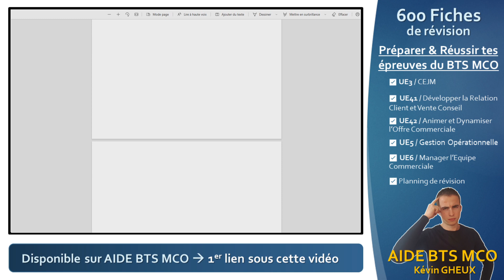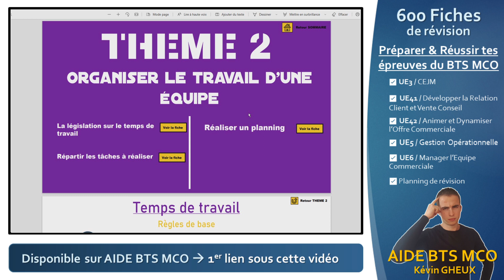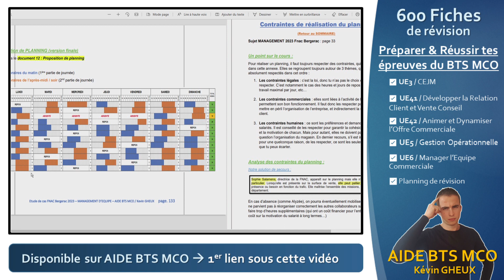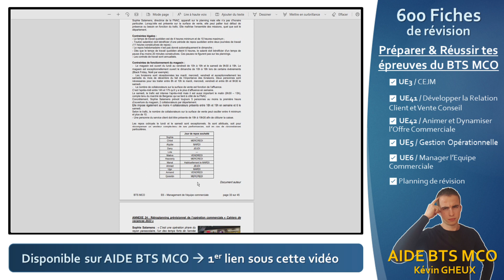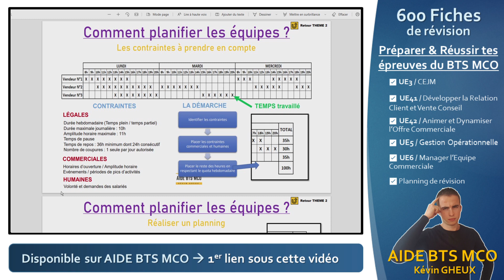Révisions du BTS MCO #17 | Respecter les CONTRAINTES pour faire un PLANNING ? MEC Sujet Fnac 2023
Dans cette vidéo, nous allons réviser les contraintes de réalisation de planning, issues de mon programme de fiches de révision en Management d'Equipe